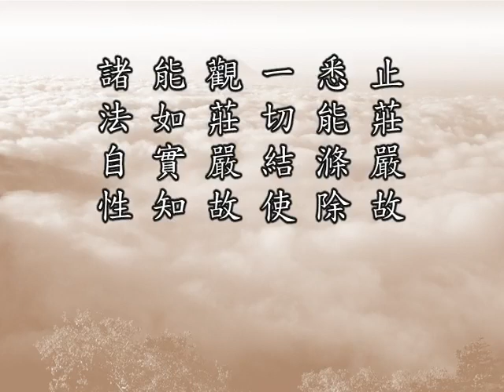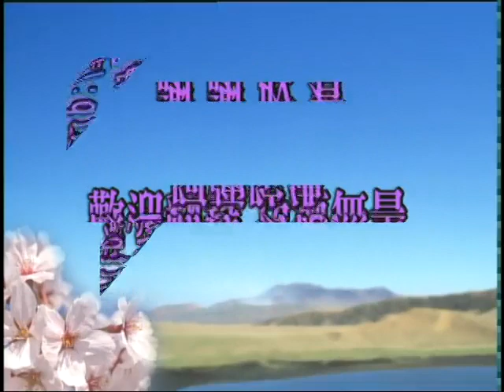十善138 止莊嚴故，悉能滌除一切結使。觀莊嚴故，能如實知諸法自性（1）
諸位同學，大家好！請掀開《十善業道經》第十七面第一行看起：
　　【止莊嚴故，悉能滌除一切結使。】
　　【觀莊嚴故，能如實知諸法自性。】
　　這兩條是講「止觀」，我們把止、觀合起來講，印度梵語稱「奢摩他」、「毘婆舍那」、「禪那」，我們在《楞嚴經》上讀到的。「奢摩他」翻作「止」，「毘婆舍那」翻作「觀」，「禪那」是止觀圓融。可是它的名詞含義是可以通用的，「奢摩他」可以翻作「止」、也能翻作「觀」，偏重在「止」；「毘婆舍那」雖然翻作「觀」，裡頭也有「止」的意思；實際上，止、觀決定是圓融的，止裡面有觀，觀裡面有止。假如只有止沒有觀，那就是「無想定」，修無想定跟佛法不相關；佛法裡面講的禪定裡頭是有觀的，也就是說定中它有境界。
　　「止觀」是佛家修行總綱領、總原則，無論修學哪一個法門，都離不開止觀。我們念佛法門也是修止觀，念佛堂常常提示大家「放下萬緣」，那是止，「提起佛號」，這就是觀。由此可知，止觀就是禪定，念佛哪裡不是修禪？世尊在《大集經》裡面告訴我們，念佛這個法門是「無上深妙禪」，道理就在此地。所以沒有禪定，就決定不能夠開智慧。我們知道念佛法門確實是「無上深妙禪」，你還起心動念想去學禪、想去坐禪，這錯了，你已經在修「無上深妙禪」了，而是你不懂得，不知道自己所修法門的殊勝。
　　梵語這個名稱翻成「止觀」，也翻成「定慧」，定就是止，慧就是觀；又翻作「寂照」，這個意思一說諸位就明白，寂是止，照是觀；又翻作「明靜」，明是觀，靜是止。「止」有「停止」的意思，有「止息」的意思。在十善業道裡面，止息十惡，提起十善，這是觀。起心動念都是十善，古德有所謂，「動念則萬善相隨，止靜則一念不生」，這是止觀功夫到家了。萬善相隨，萬善的根就是十善業道，萬惡之根就是十惡業。世尊講這一部經，從初學一直到如來果地，無量無邊的法門，像我們前面讀過的六度、四攝、三十七道品，現在我們講到止觀，如何落實？都在十善業道。離開十善業道，所有一切佛法都落空了。
　　從最基礎上來說，淨業三福頭一條，如果沒有十善業，「孝親尊師，慈心不殺」全都落空，這是講到基礎的基礎，「淨業三福」。如果我們對於十善、十惡要是不懂得，你從哪裡修？天天造業，那就像《地藏經》上所說的，「閻浮提眾生起心動念無不是罪」，為什麼？都與十惡相應，尤其是現代的社會。現代社會裡面倫常沒有了，我們常常聽說兒女殺害父母，父母殺害兒女，兄弟互相殘殺，常常聽到，這種事件這些年來愈來愈多、愈來愈頻繁，這個不是人的社會，人是懂得道理的。
　　什麼是「道」？人與人的關係是道。中國人講的「五達道」，達是通達，五種通達大道，就是五倫：夫婦、父子、兄弟、君臣、朋友，人與人的關係。你懂得這個關係，你就得盡義務。義務是付出的，沒有條件的；父慈子孝，兄友弟恭，義務！應盡的義務！社會才有秩序，如同四季春夏秋冬，中國人常講的二十四個節氣，有條不紊。星球在太空當中運轉，它有秩序的；它要沒有秩序，那不就亂了？互相撞碰，不就全都毀滅了？有秩序的。由此可知，什麼叫做「道」？道就是「秩序」，這個秩序是天然的，絕不是人為的。
　　十善業是常道，根本的大道，人天與三乘聖人共同遵循的大道。違背這個大道，就必定墮落，這是一定的道理，墮落就是三惡道。落在三惡道裡面，他後悔了，三惡道裡頭有覺悟的，知道錯了，改過自新，佛菩薩大慈大悲，三惡道眾生也不捨棄，所以地獄、餓鬼、畜生都有諸佛菩薩在裡面教化。可是我們要曉得，這是佛在經上常說的，惡道眾生由於業障太重，修行有一定程度的困難，沒有人天這麼便利，他們想回頭，可是不容易；但是諸佛菩薩慈悲到極處，不捨眾生，依舊幫他忙，幫他消業障。諸位在《地藏經》上就看得很清楚、很明白，怎麼幫助他？頭一個就是幫助他恢復人身，脫離三途；但是，他得人身，他又迷惑了，隔了時間不久，他又回到三惡道去。得人身要在這一生當中成就，永遠不墮三惡道，這個事情就太難了，我們自己就是個例子。我們的習氣為什麼這麼重？三惡道來的。這個習氣如果不改，死了以後又回去了，就像地藏菩薩所說的，好不容易幫助你到了人道，怎麼沒有幾天，你又回來了？
　　人間歲月好像是很長，諸位要知道，餓鬼道的一天是人間一個月。假如從餓鬼道恢復到人身，就算你活一百歲，死了之後又回到餓鬼道，餓鬼道看到：「你去了沒幾天，怎麼就回來了？」這裡頭時差很大。地獄道的時差就更大了。往年李炳南老居士對大專學生介紹佛法，他編了一個教材叫《佛學概要十四講》，這裡面有講到地獄道。地獄道的一天是我們人間二千七百年，就算你活了一百歲，再回到地獄，人家說：「你去了還不到一個鐘點，你怎麼又回來了？」難！所以三途確實是難離開。佛在經上舉的比喻，「頭出頭沒」，這個比喻很值得玩味；只要在六道，三途是老家，到三善道好比出來旅遊，時間都很短暫，立刻就要回去。所以在惡道裡頭「頭沒」，沉到水底下去了；「頭出」，偶爾伸出頭來呼一口新鮮空氣叫「頭出」。佛用這些形容六道裡頭的真相，所以總說「可憐愍者」，六道眾生都可憐愍。我們看看六道的習氣多重，還在追求五欲六塵的享受，還在追求財色名食睡，這是絕對錯誤的觀念。
　　但是這個觀念由來已久，無量劫薰習而成的，佛苦口婆心叫我們止住。這些思想是錯誤的思想，這些看法是錯誤的看法，物質生活過得太富裕了，不想離開。佛法教學的終極目標，離苦得樂，佛為什麼倡導苦行？不是教我們離苦得樂嗎？為什麼佛要修苦行，為什麼讚歎修苦行？佛講的離苦得樂不是六道人天之樂，我們要搞清楚，佛講的離苦得樂是西方極樂世界的樂，是華藏世界的樂，不但不是六道，連十法界都不是。如果我們貪戀六道的樂，貪戀十法界的樂，你就永遠不能證得一真法界，那是真樂，那個樂不會退轉的，不會變質的。六道裡面的樂非常容易變質，叫「樂極生悲」。
　　昨天下午我們解答問題，有個同修問的，結婚還不到兩年，夫妻天天吵架。你在剛結婚的時候，不是樂嗎？樂的時間還不到兩年，悲就來了。兩年還算是長的，有些結婚兩三個月就鬧起來了。這些事情我們仔細觀察，人就會覺悟，知道這個東西是業緣，怨憎會，是苦決定不是樂。佛說阿羅漢證得的是小果，那是小樂，脫離六道輪迴到四聖法界，稱他作小果，天台大師稱他作「相似即」，是相似之樂，不是真樂，真樂一定要超越十法界。所以，佛讚歎苦行就有道理了。苦行，實在講，讓我們對於三途六道沒有留戀。如果我們遇到的緣殊勝，念佛求生淨土，這一生才可能有成就。如果你心心念念不捨棄六道裡面五欲之樂，你就不可能往生，這一生大好機緣必定錯過。
　　所以，我們在日常生活當中，要學「止觀」這個能力，貪圖一切受用的念頭要止住，世出世間一切法要看清楚。我初學佛的時候，章嘉大師教我看破、放下；看破是觀，放下是止。我向他請教入佛門最善巧的方法，他告訴我這兩句話，「看得破，放得下」，還是止觀。因為我初學佛，他要講「止觀」我聽不懂，他換一個話說，「看破、放下」，我能聽得懂。看破是要仔細觀察事實真相，事實真相最重要的是看因果，因果就擺在面前，你能看出來，什麼樣的因結什麼樣的果報，從果報看到它的因行，從因行你能看出果報，你就清楚了。統統看清楚、看明白了，你當然放下，哪有放不下的道理？放不下還是沒有看清楚，這個道理要懂。這兩條意思非常非常的廣，貫穿全部的佛法，它是佛法修行的總綱領。我們下面的時間還來談這個問題，現在時間到了。

佛說十善業道經　　（第一三八集）　　2001/3/29　　新加坡淨宗學會　　檔名：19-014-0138